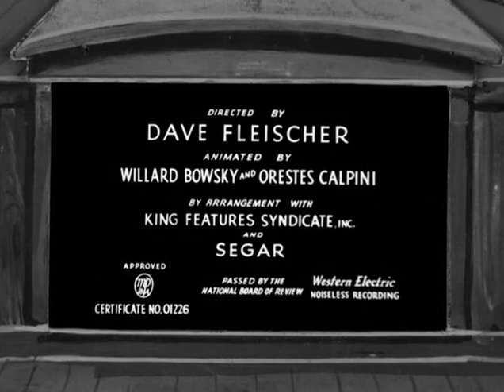Popeye The Sailor Man - The Paneless Window Washer